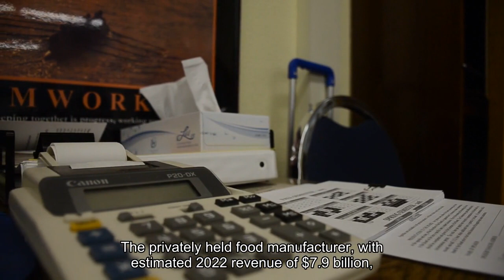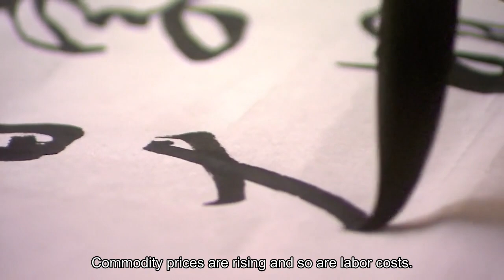Meet The New Billionaire Whose Fortune Was Built On Big Macs And Barbacoa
There may not be an American alive who hasn’t eaten something boiled, broiled, browned, barbecued or fried by OSI Group. The privately held food manufacturer, with estimated 2022 revenue of $7.9 billion, started out by stamping fresh hamburger patties for McDonald’s on a 1955 handshake deal with the Golden Arches’ Ray Kroc. Over the years, OSI and its chief, Sheldon Lavin, expanded the relationship with McDonald’s to include just about McEverything. From there, it took on the world. Today, OSI’s 65 plants in 18 countries can cook whatever meat a food company wants to sell. Though OSI has churned out DiGiorno frozen pizzas for Nestlé; steak, carnitas, barbacoa, sofritas, beans and salsas for Chipotle; Oscar Mayer wieners for Kraft Heinz; plant-based burgers for Impossible Foods; and truckloads of flatbreads, paninis, mac and cheese, soups, chili or just the meat that goes into the chili, McDonald’s has remained a loyal customer. In the process, OSI’s Shelly Lavin became a billionaire. In May, Lavin died at age 90, and his son, Steven Lavin, took over as company chair. Though the younger Lavin is a lawyer by profession, he’s watched as his father grew OSI from a mom-and-pop shop called Otto & Sons into one of the world’s biggest food processors. Forbes estimates that with the death of Sheldon Lavin, Steven Lavin and his family are now worth more than $3.9 billion. The transition of power at Aurora, Illinois-based OSI comes at a time when the winds of change are blowing with fury. The company’s advantages are many. Its sprawling scale gives it a pricing edge when it comes to attracting new business, and its impressively long client list and decades-long reputation for discretion — it uses a host of other companies’ secret recipes and guards them all closely — point to a continuation of current partnerships. But climate change threatens to upend the meat industry, with extreme weather expected to damage feed crops and dry up water for livestock. Food brands that supply grocery stores are cutting back on spending with a possible U. S. recession looming. Outside capital for expansion has gotten more expensive and tougher to secure. Commodity prices are rising and so are labor costs. Steven Lavin told Forbes that his top priorities at OSI are growing the company, helping management find the right solutions for its customers and addressing food security. “I do not think in terms of barriers,” he told Forbes via email. “Where there is a challenge, there is an opportunity to turn that challenge into a benefit.”Lavin, who controls the family’s trusts, has been a company director for years and was groomed by his father to be ready for this moment. At his side is David McDonald, now CEO after working at OSI for 36 years, most recently as chief operating officer. The two have a lot of room to grow, especially as the company invests in automation to improve efficiency and unlock fresh capacity in its factories.